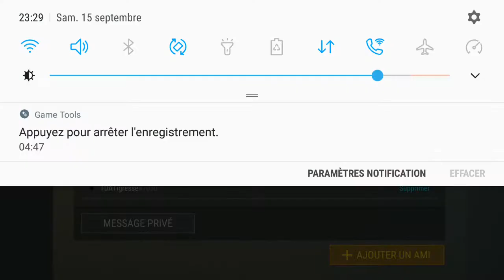Raid player8789 - 1.9.6 - last day on earth